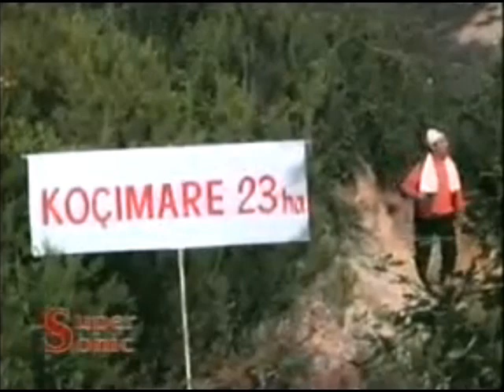Dhelpra.(Kenge humoristike nga Mallakastra)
Isopolifonia mallakastriote.Nje kenge gazmore dhe humoristike nga grupi i Shendellise se Mallakastres.